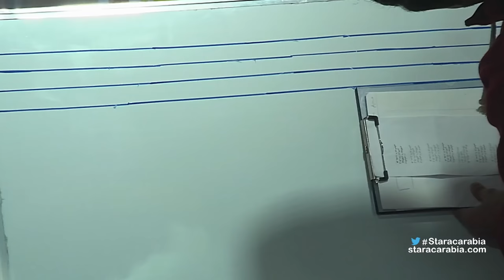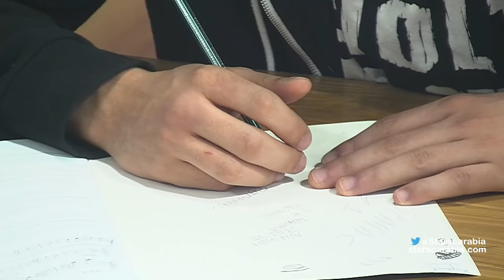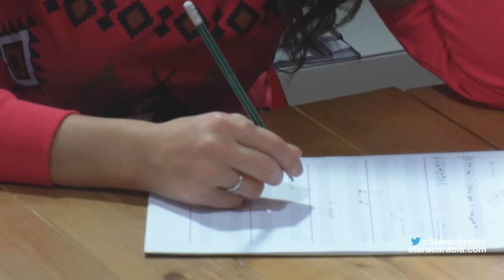Star Academy 11 Dailies - Episode 87 / يوميات ستار اكاديمي 11 - الحلقة 87